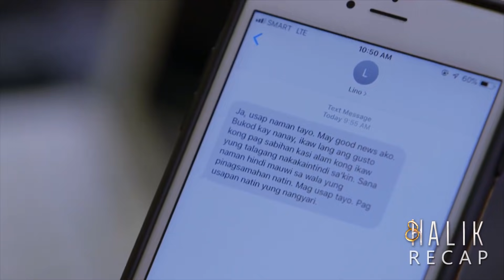Ace's love confession | Halik Recap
Halik Recap Week 32 - Part 2
Halik March 21 and 22 Episodes

Hell-bent on getting CJ (uncredited) back, Lino (Jericho Rosales) discusses with Ken (Hero Angeles) about his plan to file an adultery case against Jade (Yam Concepcion). After learning of the impending threat to her freedom, Jade decides to put up with her former husband. Later, Helen (Almira Muhlach) visits Ace’s (Sam Milby) place, only to find out that Jade and CJ are staying there. Enraged by her discovery, Helen fails to control herself from attacking her son's paramour. Meanwhile, Jacky (Yen Santos) suspects that Ace and Jade are up to something.

Jacky (Yen Santos) meets with Lino (Jericho Rosales) to settle their feelings for each other. Unknown to the two, someone is spying on them. Meanwhile, Helen (Almira Muhlach) rebukes Ace (Sam Milby) for helping Jade (Yam Concepcion) and CJ (uncredited). She, however, becomes more enraged when his son confesses that he is in love with his paramour. Later, Lino finds out that Jade is planning to take their son away for good.

Recap Cast:

Jericho Rosales (Lino) / Jane de Leon (Maggie) / Amy Austria-Ventura (Dolor) / Sam Milby (Ace) / Yen Santos (Jacky) / Christian Bables (Barry) / Yam Concepcion (Jade) / uncredited (CJ) / Cris Villanueva (Paeng) / Almira Muhlach (Helen) / Gab Lagman (Gio) / Karla Pambid (Tet) / Chai Fonacier (Chari)